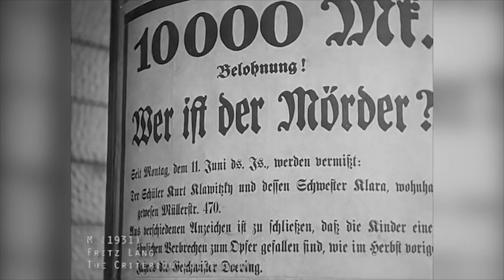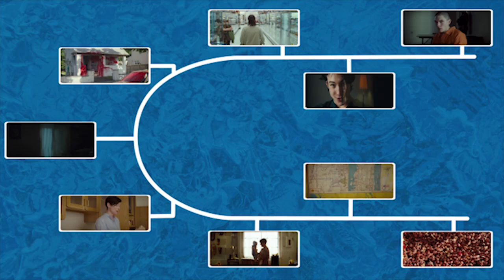We Need to Talk About Kevin: Unreliable Narration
Footage:

We Need to Talk About Kevin (2011)
Lynne Ramsay
Oscilloscope Pictures

Nightmare on Elm Street (1984)
Wes Craven
Warner Brothers

Marcus Nispel
New Line

M (1931)
Fritz Lang